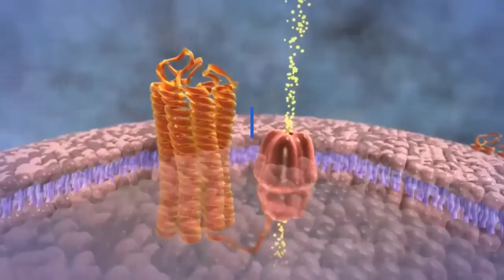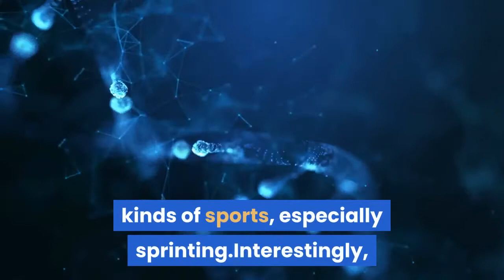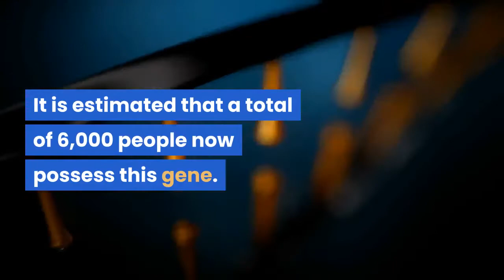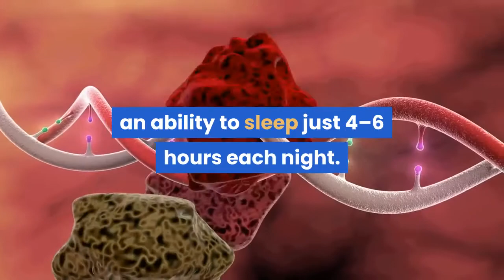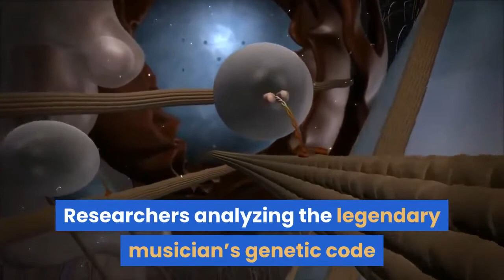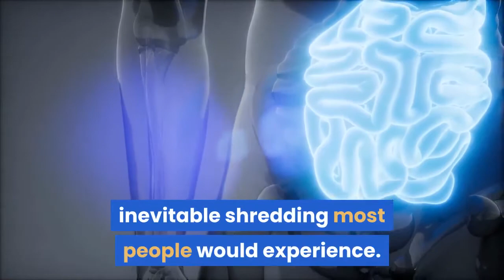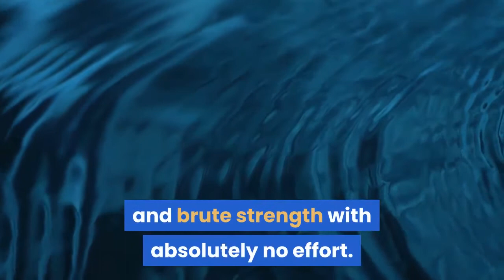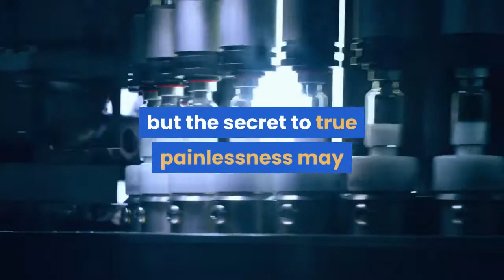10 Mutant Genes That Could Make You Superhuman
At some point, everyone has fantasized about being a superhero. Sure, the tights may be snug in some awkward places, but that’s a small price to pay to wield amazing powers against the forces of evil. Well, luckily, those dreams may be close to becoming reality. Geneticists are tracking down specific mutations responsible for some truly incredible abilities. From immunity to electricity to Hulk-like strength, these tremendous talents may soon be as normal as eating and breathing.